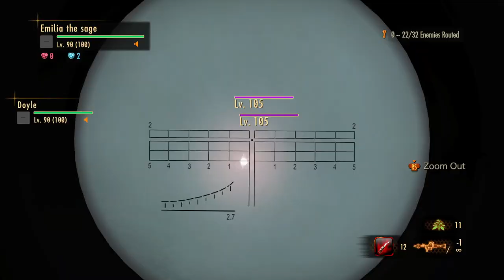INFINITE ROCKET LAUNCHER - REVELATIONS 2 RAID MODE (RESIDENT EVIL) GAUNTLET III CODE RED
Special thanks to DarknessValtier for making these mods.